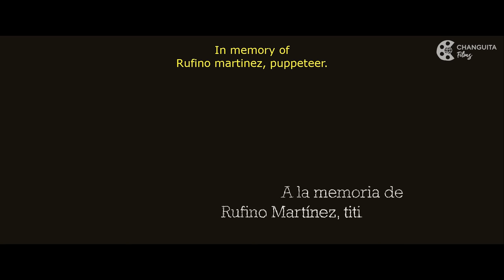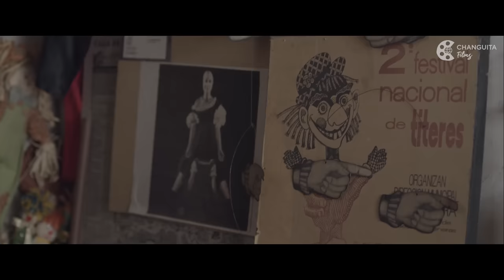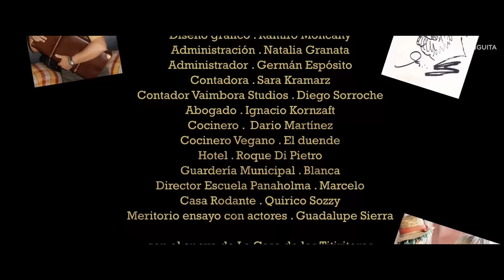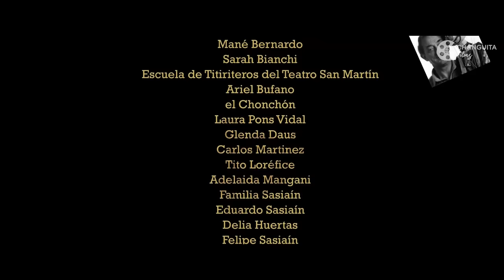TRASLASIERRA - 🎬 Película - Cine Argentino (Con Subtitulos)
"TRASLASIERRA" de Juanpa Sasiaín

SINOPSIS:
Martín, artista errante, vuelve a la casa de su papá, Rufino, el titiritero de las Sierras de Córdoba. Vuelve con novia y muchas dudas. Se reencuentra con Coqui, su amiga de infancia que ahora es madre soltera.  Escucha con ojos de niño, los consejos de su papá y se va perdiendo en el camino. Los amores de infancia emerger como una escapatoria de afrontar su presente. Descubre que su novia está embarazada y que su padre se está despidiendo de la vida. Tantos miedos juntos se le vuelven inmanejables. Una etapa bisagra en su vida, es tiempo de animarse a crecer, dejar de mirar hacia el pasado y crear su propio presente.

¿Cómo se hace para viajar hacia uno mismo?

FICHA TÉCNICA
Director, Guionista y Actor: Juanpa Sasiaín
Productor ejecutivo: Rai Bassano
Productores: Rai Bassano & Juanpa Sasiaín
Jefa de Producción: Vero Bordón
Director de fotografía: Germán Vilche
Directora de arte: Lucila Presa
Directora de actores: Lucía Möller
Montaje: Xi Chen
Música original: Ale Kauderer
Producida por Vaimbora & Minimal Cine
Con el apoyo del INCAA y Municipalidad de Mina Clavero

Duración: 83 min.
País: Argentina
Género: Drama

ELENCO
Juanpa Sasiaín
Ananda Troconis
Guadalupe Docampo
Rufino Martínez
Candela Curletto

FESTIVALES
Festival de Cine de Granada, Estrenada en Competencia Oficial

NOTAS DE PRENSA
Página 12 - “Trilogía del regreso”

un film cálido, noble, honesto y emotivo sobre el miedo a crecer.

DICE EL PÚBLICO
"Muy tierna, cálida, Traslasierra, salí de verla con una sonrisa amplia."
Fernando Sandro

Otras películas del director:
LA TIGRA, CHACO (Disponible en el Catálogo de ChanguitaFilms)
CHOELE
EL ENCANTO
EL HOMBRE QUE NO (Próximo estreno 2023)

Libros del director:
EL MAGO QUE DEJÓ DE HACER TRUCOS
LOS SUEÑOS DEL MAGO
LA HECHICERA QUE NO SABÍA HACER MAGIA
Disponibles en papel, ebook y audiolibro leído por el autor.

CHANGUITAFilms trabaja de Forma Cooperativa, si querés ayudarnos con el Proyecto, te invitamos a donar un Cafecito en el siguiente

changuitafilms posee los derechos exclusivos para la distribución del film en YouTube